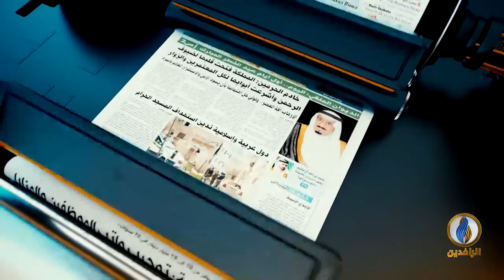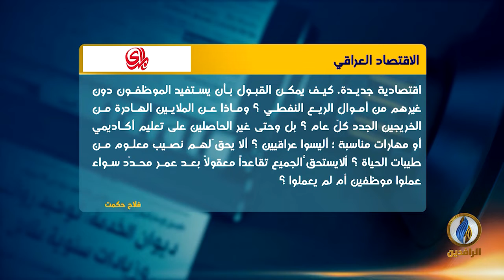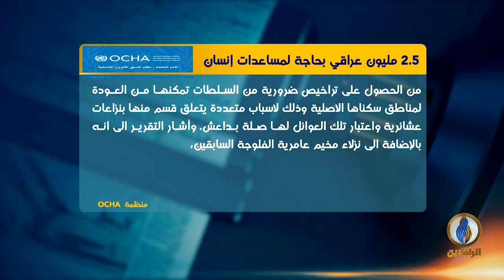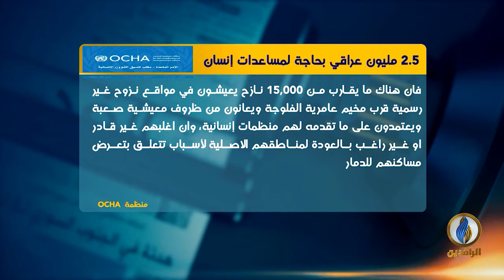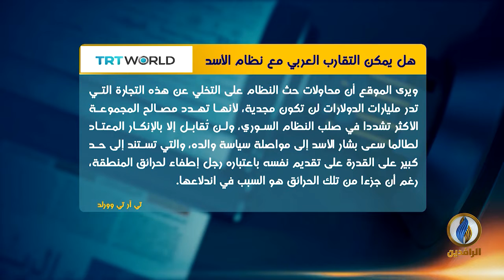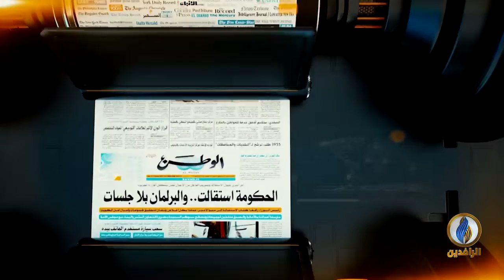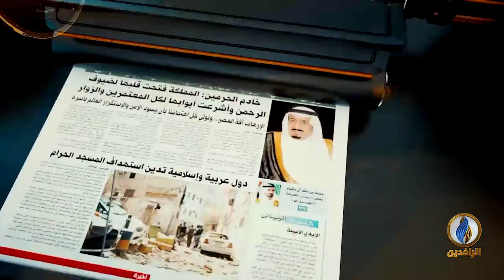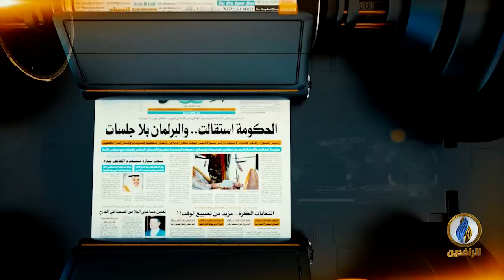صدى_الأقلام | 25 - 1 - 2022